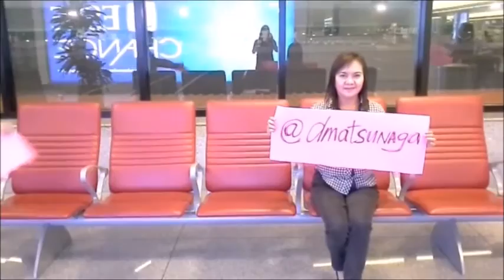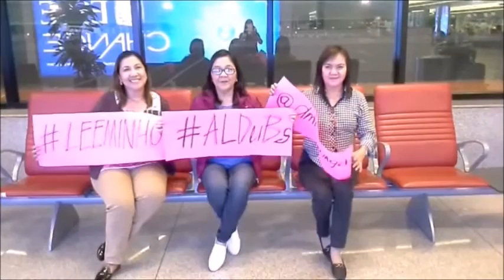Dubai Vacation November 2015